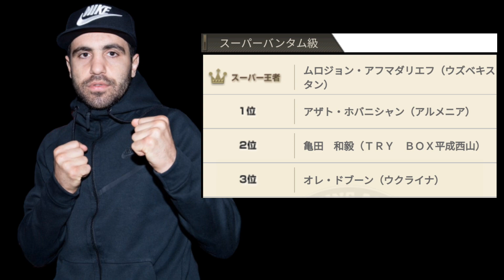【井上尚弥が照準を絞った！】日本人も上位に健在スーパーバンタム級戦線のこれからは？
ゴロフキン、カネロの試合も全放送
世界のボクシング見るならDAZN一択！今すぐ契約しよう　↓

Twitterも格闘技言いたい放題ラジオでやってます。

井上尚弥naoyainoue　井上拓真takumainoue 赤穂亮　亀田和毅tomokikameda フルトン　ムロジョンアフマダリエフ　アザトホバニシャン
武居由樹